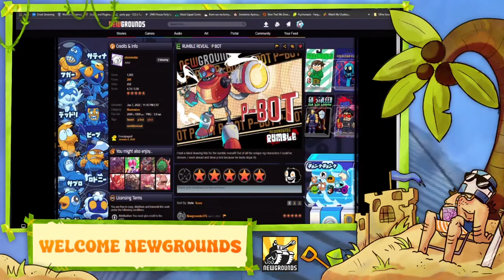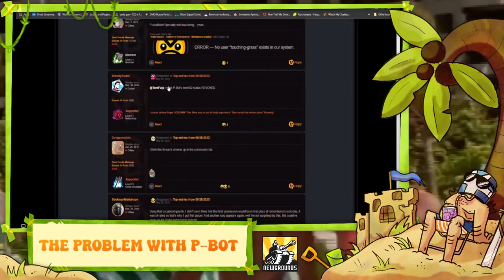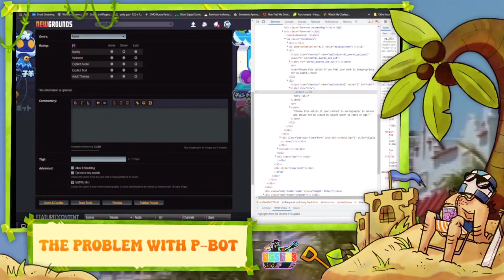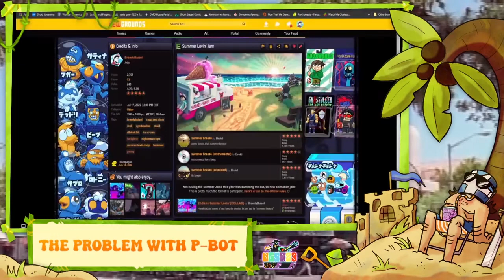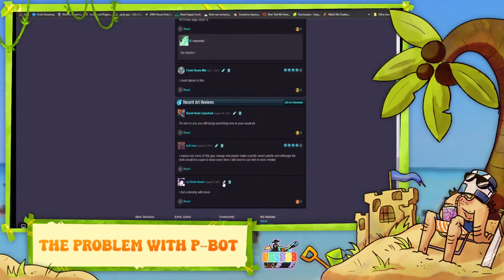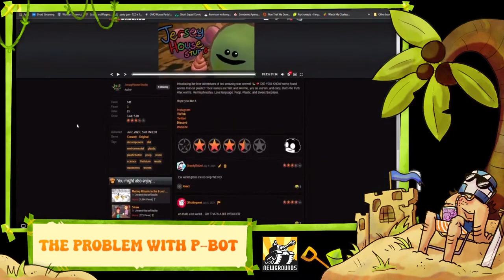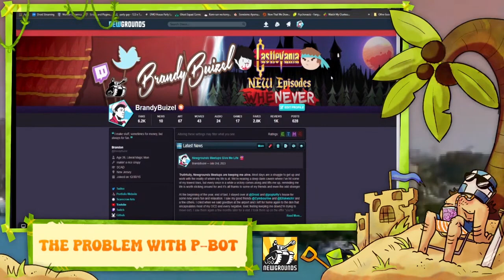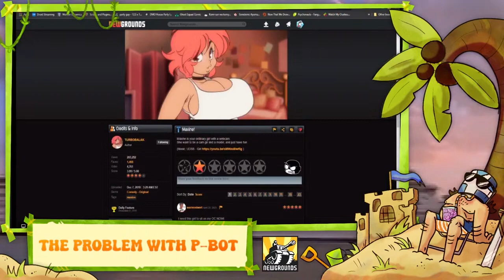"The Problem with P-bot" [NG Summer Fest 2023]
The problem with p-bot, newgrounds most controversial bot, giving out daily awards to the low effort and horny. My tirade on the subject and how we can fix it.

This was originally recorded live during my Newgrounds Summer Festival Panel on August 26th 2023.